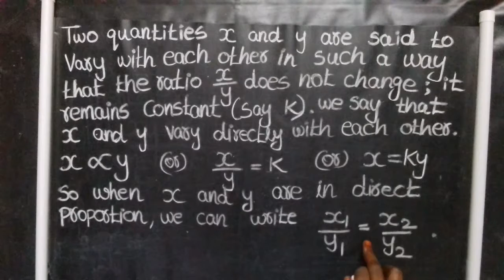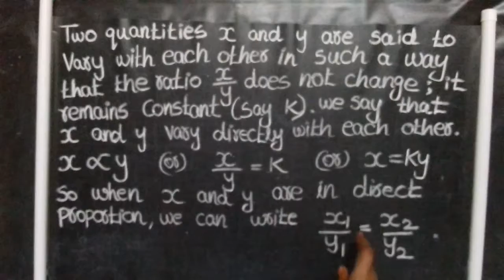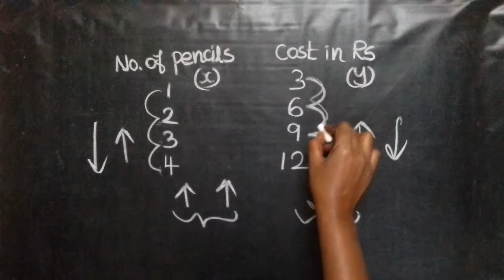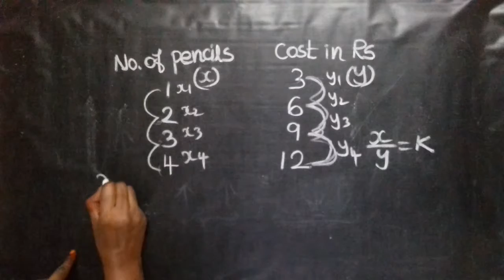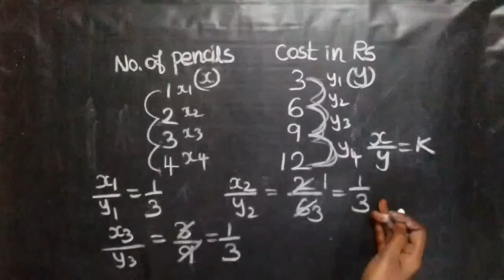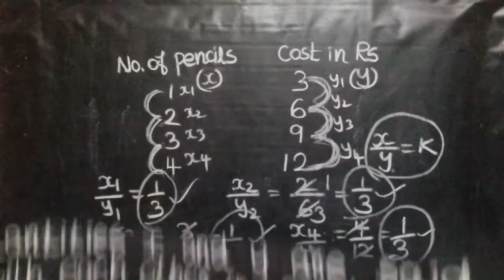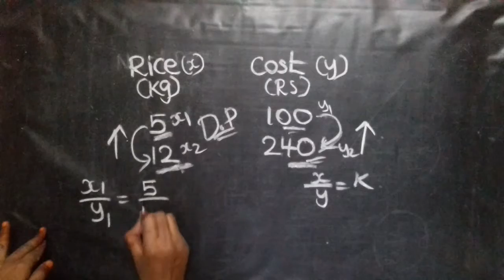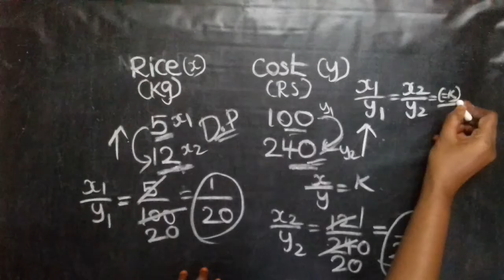direct proportion and inverse proportion🔥Direct proportion explained with examples🔴Step by step(P#1)